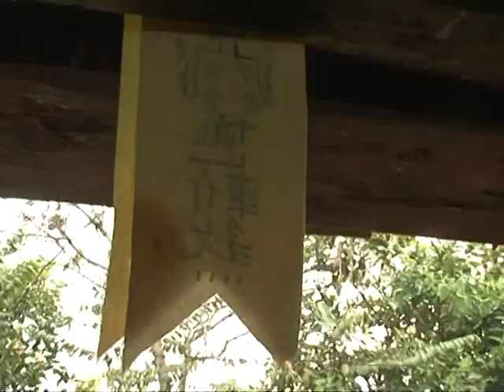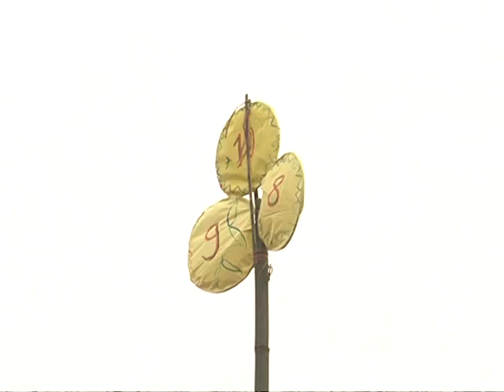Bản sắc độc đáo của người Bố Y, tỉnh Hà Giang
Tổ tiên của người Bố Y là một chi của người “Lạc Việt” trong khối Bách Việt phát triển thành. Người Bố Y tự gọi mình là Bố Y, Bố Trọng, Bố Man và Liêu, Trọng Gia, Lý Liêu, Di Liêu
Tộc danh Bố Y ở Việt Nam hiện nay là chỉ hai nhóm: Nhóm Bố Y (tên tự gọi là Pu Y) ở tỉnh Hà Giang và nhóm Tu Dí ở tỉnh Lào Cai. Nhóm Bố Y ở tỉnh Hà Giang đi theo sông Nhiệm và sông Nho Quế vào cư trú ở một số xã thuộc huyện Đồng Văn và Quản Bạ. Nhóm Bố Y nói ngôn ngữ Tày - Thái (ngữ hệ Thái - Ka Ðai), còn nhóm Tu Dí nói ngôn ngữ Hán (ngữ hệ Hán - Tạng).
Dân tộc Bố Y là 1 trong 14 dân tộc rất ít người trong cộng đồng 54 dân tộc Việt Nam (chỉ với hơn 3.000 người theo số liệu điều tra năm 2019). Trong đó tập trung nhất ở xóm Nậm Lương, xã Quyết Tiến, huyện Quản Bạ và rải rác ở một số xã khác của huyện Đồng Văn, tỉnh Hà Giang. Đến nay, đồng bào dân tộc Bố Y vẫn giữ được bản sắc văn hóa, truyền thống tốt đẹp của dân tộc mình.
Người Bố Y có truyền thống làm ruộng nước và có trình độ canh tác nông nghiệp cao. Người Bố Y đã làm nhiều nghề thủ công như dệt may, đan lát, làm mộc, rèn, nấu rượu. . Là cư dân nông nghiệp làm ruộng nước, người Bố Y ở huyện Quản Bạ khi chọn đất làm nhà thường chọn những nơi gần nguồn nước để thuận tiện cho việc sinh hoạt, cày cấy.
Dưới chế độ phong kiến, địa vị xã hội của người Bố Y bị cho là thấp kém, họ bị quản lý bởi bộ máy hành chính cũ: lý trưởng, chánh tổng và phó tổng đều là người Nùng. Dưới thời Pháp thuộc, Quản Bạ có 2 đơn vị hành chính là Đại Miên và Tiểu Miên. Vùng người Bố Y sinh sống thuộc Tiểu Miên do người Tày làm chánh tổng, phó tổng là người Hmông và người Dao. Dưới tổng là các làng, đứng đầu các làng là Páo tả mua, thường là thầy cúng biết chữ Nho, có uy tín và am hiểu phong tục, tập quán nắm giữ trọng trách này
Bộ trang phục của phụ nữ Bố Y gồm: áo, váy, khăn đội đầu và giày tự thêu. Chiếc áo của phụ nữ Bố Y gồm áo trong và áo ngoài. Áo trong là kiểu áo 5 thân, có 2 túi ở hai bên để phụ nữ đựng đồ; còn áo ngoài có phần cổ và tay được thêu họa tiết cầu kỳ. Trang phục của phụ nữ Bố Y độc đáo bởi chiếc khăn đội đầu được thêu họa tiết cầu kỳ. Để đội khăn đúng kiểu, vuông vắn; phụ nữ phải vấn tóc lên gọn gàng rồi mới quấn khăn. Những trang sức bằng bạc như: khuyên tai, vòng tay, vòng cổ, nhẫn...cũng được chị em kết hợp làm tăng thêm vẻ đẹp của bộ trang phục. Ngoài ra, bộ trang phục của chị em còn có chiếc tạp dề được làm tỉ mỉ, trang trí những họa tiết thêu hoa nổi bật. Váy được  xếp nếp xòe có hoa trắng, đen. Chị em thường dùng vải trắng chấm sáp ong rồi mới nhuộm chàm.
Chị Chu Thị Dung, người dân Bố Y, cho biết: "Trên tay áo của phụ nữ Bố Y luôn có hình chiếc trống đồng của dân tộc Việt Nam được in bằng phương pháp cổ truyền, không bị phai hay bong khi giặt. Hình trống đồng phải được in đầu tiên lên áo và phái ép chặt để nổi màu. Trên phần váy thì dệt hoa văn. Bộ trang phục thường mặc khi đám cưới, đám ma. May tầm một năm mới xong được bộ trang phục và phải mua nguyên liệu từ trước bởi may rất cầu kỳ".
Để giữ gìn bản sắc riêng của dân tộc Bố Y, tỉnh Hà Giang đã có những đề án nghiên cứu, sưu tầm về vốn văn hóa truyền thống của đồng bào Bố Y. Đồng thời, những người cao tuổi dân tộc Bố Y cũng mở những lớp học giáo dục truyền thống, vốn văn hóa tốt đẹp của dân tộc cho thanh thiếu niên, đây sẽ là thế hệ gìn giữ và phát huy bản sắc văn hóa dân tộc Bố Y trong tương lai.